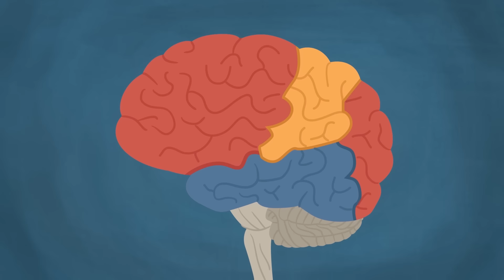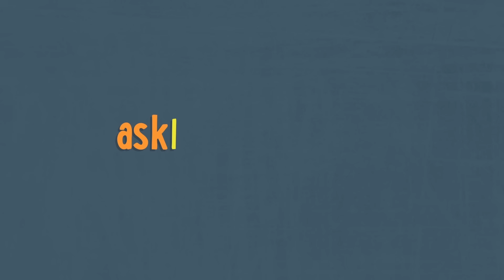How Alcohol Affects Your Developing Cerebral Cortex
The cerebral cortex is divided into four lobes. The frontal lobe is responsible for decision making, and when impaired by alcohol, it can become difficult for people to think clearly and make good decisions.

Here’s the lesson plan overview to find out how to teach the cerebral cortex in your classroom